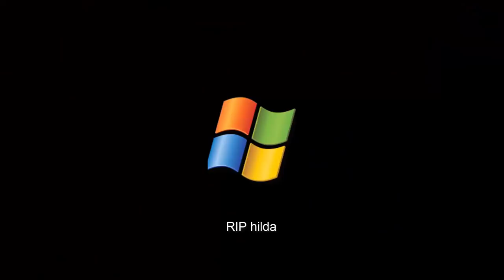GTA 5 lspdfr dag 253 - DSI met een dikke bmw! [En Hilda]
HULPMIDDELEN

---SCRIPTS---